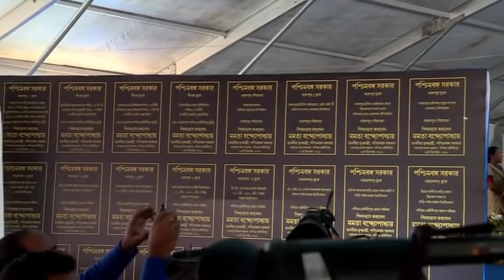Mamata Banarjee CM Inauguration and laying of foundation stones of several projects & distribution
আপনি যদি আমাদের চ্যালেনে প্রথম এসে থাকেন তাহলে ভিডিওর নিচে লাল subscriber লেখাটিতে প্রেস করুন আর পাশের বেল আইকনে টি প্রেস করুন তাহলে আমাদের যখনই কোন ভিডিও upload করব তা আপনাদের কাছে শিগগিরই পৌঁছে যাবে subscribe

আপনি যদি এই ধরনের প্রোগ্রাম দেখতে পছন্দ করেন তাহলে আমাদের WhatsApp group joint হয়ে পারেন no 1

no 2 Inauguration and laying of foundation stones of several projects & distribution of government services at Kharagpur, Paschim Medinipur | পশ্চিম মেদিনীপুরের খড়্গপুরে বিভিন্ন সরকারি প্রকল্পের শিলান্যাস, শুভ উদ্বোধন এবং পরিষেবা প্রদান অনুষ্ঠান